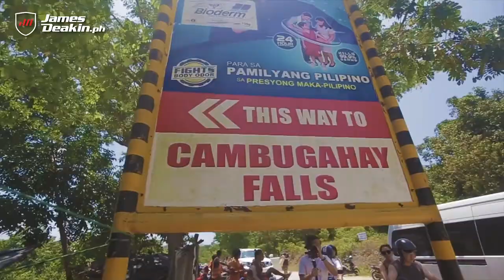Escape to Siquijor ft. the Nissan Patrol (Part 2)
So much to see and do around Siquijor that we couldn't fit it all in one video. So here's part 2!